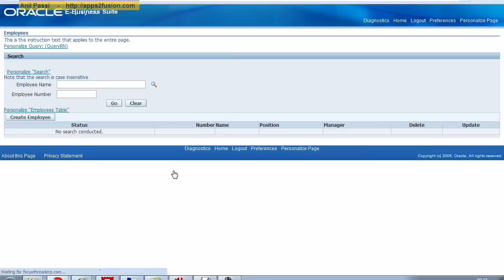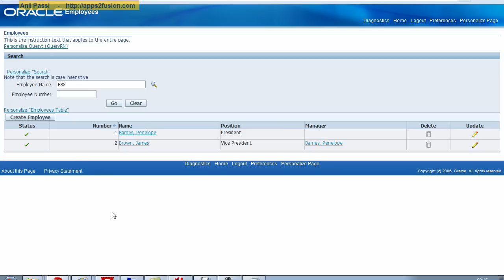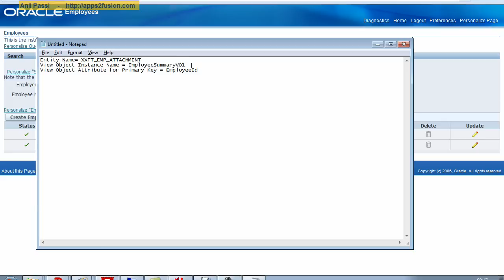Analysis for adding read-only Attachments to OA Framework page via personalizations